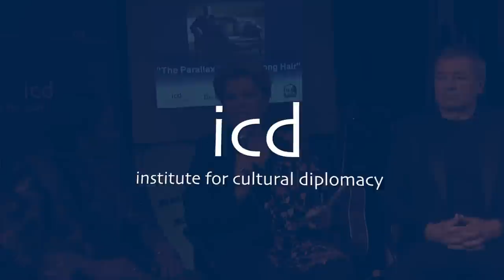Ian Gillan (Singer & Song writer of Deep Purple) and Marcia Barrett (Lead Singer of Boney M)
Discussion about Cultural Diplomacy
With Ian Gillan (Singer & Song writer of Deep Purple) and Marcia Barrett (Lead Singer of Boney M)
Moderator: ICD Advisory Board Member Amb. Katalin Bogyay, President of the General Conference of UNESCO